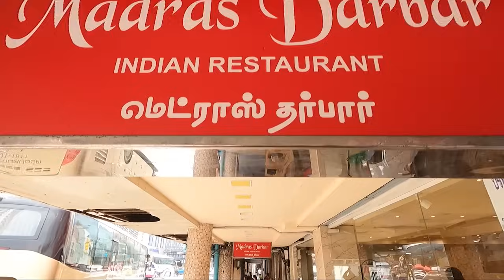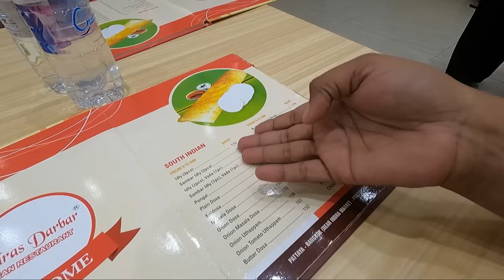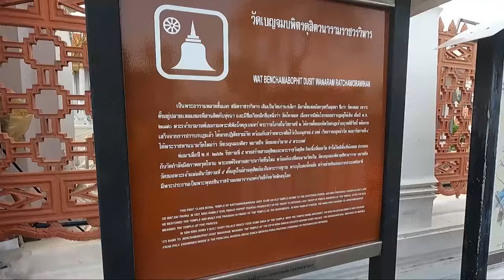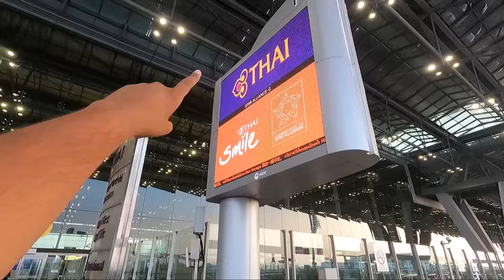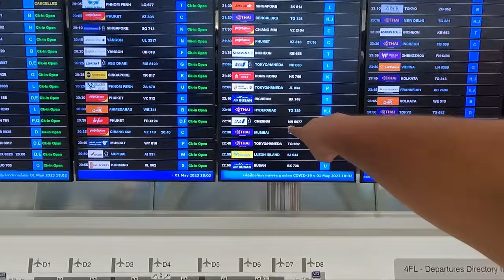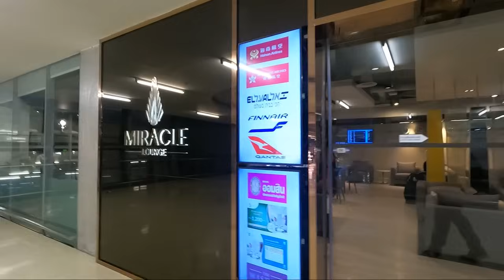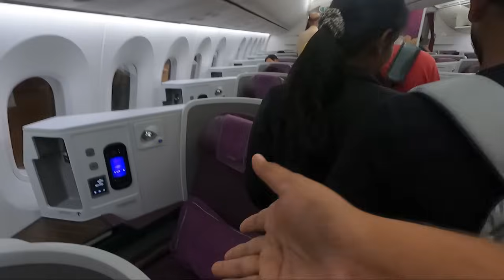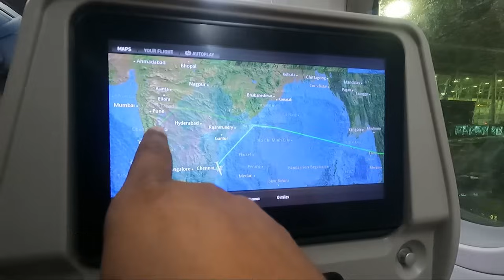Bangkok city tour & Bye bye Thailand - பார்த்த அனைவரும் நன்றி❤️ | Thailand Bangkok to Chennai | EP 9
Thailand Tour Package (Without Flight Ticket)
Bangkok & Pattaya Tour Rs.15000 (Per Person)
Jolly Holidays

Vanakam Makalea our grand Thailand tour ends here thanks for all your support. in this videos we will have Bangkok city tour and one of the best airport in went suvarnabhumi airport it is very different from india

Thailand Bangkok to tamilnadu india
Bangkok city tour tamil

Bachelor Thailand Trip
Family Thailand Tour
Honeymoon Thailand Trip
Senior Citizen Thailand Trip
Incentive / Groups Trip
Corporate / MICE Trip
College / School Internship Trip